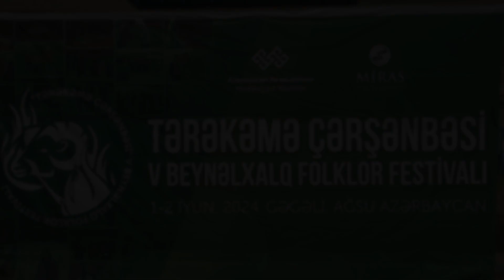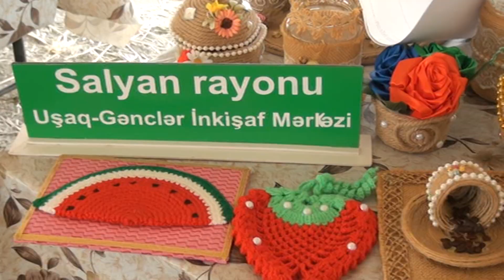"Tərəkəmə Çərşənbəsi beşinci beynəlxalq folklor festivalı"01-02 iyun 2024- cü il.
Azərbaycan Respublikası Mədəniyyət Nazirliyinin dəstəyi, "Miras" mədəni irsin öyrənilməsinə kömək ictimai birliyinin təşkilatçılığı ilə "Tərəkəmə Çərşənbəsi beşinci beynəlxalq folklor festivalının keçirilməsi" layihəsi çərçivəsində 01-02 iyun tarixlərində Ağsu rayonu Gəgəli kəndi Tərəkəmə yurdu folklor turizmi məkanında beynəlxalq festival keçirilib.

Festivalı “Miras” mədəni irsin öyrənilməsinə kömək ictimai birliyinin idarə heyətinin sədri, tarix üzrə fəlsəfə doktoru Fariz Xəlilli açıb. Festivala qatılan yerli və xarici qonaqları, kənd sakinlərini və turistləri salamlayıb. Əvvəlcə şəhidlərin əziz xatirəsi sükutla yad olunub, Azərbaycan Respublikasının dövlət himni səsləndirilib. “Miras” mədəni irsin öyrənilməsinə kömək ictimai birliyinin idarə heyətinin üzvü, tarix elmləri doktoru, professor Şikar Qasımov, Azərbaycan Respublikası Dövlət Turizm Agentliyi İsmayıllı Regional Turizm İdarəsinin rəisi Elnur Hüseynov, Ağsu rayon İcra hakimiyyətinin şöbə müdiri Kənan Tacızadə, Ağsu rayonu Gəgəli bələdiyyəsinin sədri Ülvi İsmayılzadə, Türkiyə Cümhuriyyəti Qars bölgəsi tərəkəmələri adından Çətin Adıgözəl, İtaliya Respublikasından professor Luici Skrinzi, Gürcüstan Respublikası Borçalı tərəkəmələri adından professor Vüqar Əliyev açılış nitqi ilə çıxış ediblər.
Festivalın açılış bədii hissəsində tarix üzrə fəlsəfə doktoru Fariz Xəlilli festival haqqında geniş məlumat verib. Festivalın yaranma tarixindən və gələcək planlardan danışıb. "Alaca" milli geyimlərin təbliği müəssisəsinin qurucusu, tarix üzrə fəlsəfə doktoru, dosent Gülzadə Abdulova milli geyimlərimiz haqqında məruzə edib. "Alaca" milli geyimlərini geyinmiş Ağdam rayonu “Nənə qızlar” ansamblının kollektivi maraqlı proqramla çıxış ediblər. Ağsu rayonunu təmsil edən Aşıq Amil Bicolunun "Çoban yaylağı" peşrovu ilə başlanan çıxışı maraqla qarşılanıb. Sonra Bakı şəhəri İbrahim Əbilov adına Mədəniyyət Mərkəzinin “Oğuzlar” xalq folklor ansamblı, Qəbələ rayonu "Gülüstan" folklor kollektivi, Sumqayıt şəhər mədəniyyət mərkəzinin “Veteranlar” xalq xoru zəngin proqramla çıxış ediblər. Qars bölgəsində Azərbaycan musiqilərinin mahir ifaçısı Çətin Adıgözəlin mahnıları festivala ayrı rəngarənglik gətirib.
Azərbaycan Respublikası Mədəniyyət Nazirliyi İncəsənət və qeyri maddi-mədəni irs şöbəsinin Qeyri maddi-mədəni irs sektorunun müdiri Nuriyyə Məmmədova və Starteji inkişaf və layihələrin idarəedilməsi şöbəsinin strateji inkişaf sektorunun baş məsləhətçisi Şəfiqə Rəhimova sərgi-yarmarka ilə tanış olublar və festivalın bədii hissəsini izləyiblər. Nuriyyə Məmmədova festivalla bağlı təəssürat və düşüncələrini təşkilatçılarla bölüşüb.
Şamaxılı xanəndə Ruslan Adıgözəlovun təqdimatı ilə bədii hissə davam edib. Əvvəlcə H.Musayev adına Gəgəli kənd ümumi orta məktəbinin direktoru Sabit Abdullayev çıxış edib və məktəbin şagirdləri folklorla bağlı yerli bayatıları səsləndiriblər. Sonra Qusar Mədəniyyət Mərkəzinin “Mel” xalq folklor kollektivi, Aşıq Rza Qobustanlı adına Mədəniyyət evinin “Aşıqlar” xalq ansamblı, Saatlı Mədəniyyət Mərkəzinin "Adıgün" Axısqa türk xalq folklor kollektivi maraqlı proqramla çıxış edib. Zorxana ustası Xəyyam Orucov milli oyunlarımızı, o cümlədən zorxananı nümayiş etdirib. Ağdaşlı kəndirbaz Məhəmməd Paşayevin ailə kollektivi kəndirbazlıq nümunələri göstəriblər. Tonqal ətrafında oturma və musiqili proqramla festival davam edib.
Səhər tezdən bir qrup iştirakçı Tərəkəmə marafonuna qatılıb və yerli sakinlərin binəsinə qədər uzun yol qət ediblər. Tərəkəmə obasında səhər yeməyindən sonra qrup yabanı qızılgüllərin yetişdiyi yamacları keçərək Tərəkəmə yurduna qayıdıblar. Marafon iştirakçıları sertifikatla mükafatladırılıblar.
İkinci gün Şamaxılı xanəndə Ruslan Adıgözəlovun təqdimatı ilə bədii hissə davam edib. Lahıc folklor qrupu, Tovuz rayonu “Misri” Aşıq ansamblı, Masallı Mədəniyyət Mərəkəzinin “Halay” xalq folklor kollektivi, Salyan Mədəniyyət Mərkəzinin"Cəngi" milli nəfəsli xalq kollektivi, Gəncə şəhəri  “Xəmsə” nağara ansamblı maraqlı proqramla çıxış edib. Göygöl şəhərindən Əhəd İsmayılov kamança, Qobustan rayonundan Baxış Bünyatovun balaban ifası maraqla qarşılanıb. Şamaxılı Aşıq Rza aşıq havalarını səsləndirib.
Festival boyunca paralel fəaliyyətlər davam edib. "Çardaq" art platforması üzvləri festivalda əsərlərini nümayiş etdirməklə yanaşı, kənd sakinləri və qonaqlar üçün ustad dərsləri də keçiriblər. Sərgi-yarmarkaya Bakı, Gəncə, Qəbələ, Ağdam, Bərdə, Füzuli, Ağdaş, Lahıc, Basqal, Gəgəli, Bico və digər yerlərdən gələn sənətkarlar qoşulublar. Tərəkəmə alaçığında milli geyimlər nümayiş olunub. Alpaqut Federasiyasının oxatma ustaları oxatma məşqləri keçiriblər. Qonaqlar kənd evlərində yerləşib, yerli sakinlərlə ünsiyyət bağları qurublar. Festivalı Türkiyə, İtaliya, Gürcüstan, Estoniya, İsrail, Əlcəzair və digər ölkələrdən nümayəndələr izləyiblər.